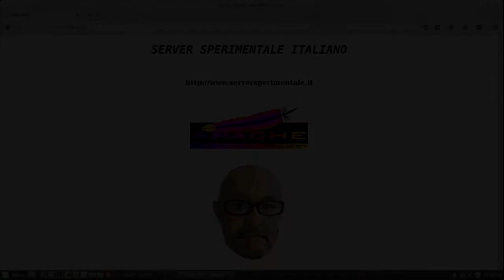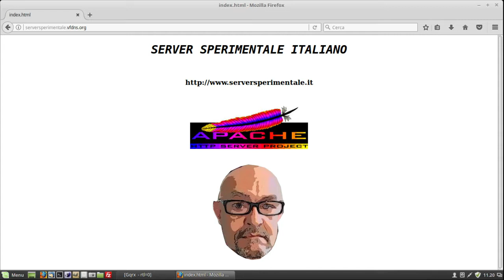Insieme di Mandelbrot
Uno dei più famosi frattali